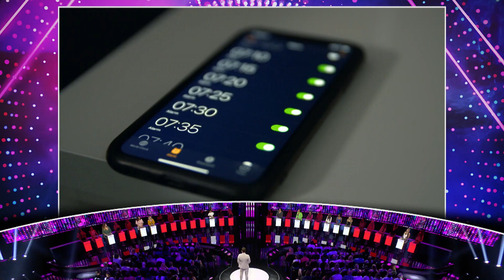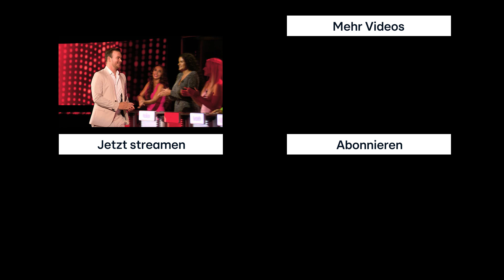Lucas aus Köln ist ganz hoch im Kurs 🤭😍 | Take Me Out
Take Me Out – Folge 11:
In der temporeichen Single-Show stellt sich ein Mann 30 attraktiven Ladies. Über drei Runden muss er die Frauen von seinem Typ überzeugen. Bleiben am Ende der dritten Runde mehr als zwei Frauen übrig, ist der Mann am Drücker. Er wählt sich seine zwei Favoritinnen aus und stellt diesen eine entscheidende Frage, um sich dann für seine Herz-Dame zu entscheiden.
Take Me Out auf die Ohren👂? Dann höre dir jetzt die offizielle Take Me Out Playlist auf 🎼RTL+ Musik 🎵an